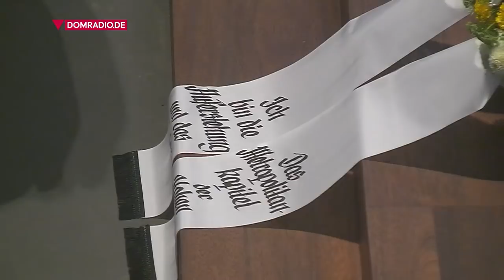Exequien für Weihbischof em. Manfred Melzer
DOMRADIO.DE übertrug am Montag, den 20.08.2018, die Exequien für Weihbischof em. Manfred Melzer aus dem Kölner Dom mit Erzbischof Rainer Maria Kardinal Woelki. Die Predigt hielt auf Wunsch des Verstorbenen der emeritierte Bischof von Würzburg, Friedhelm Hofmann.